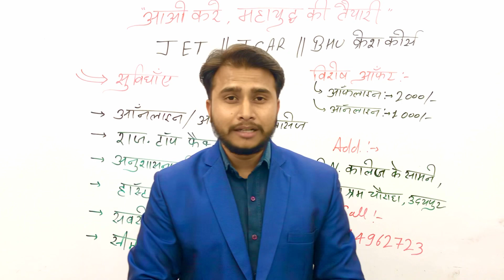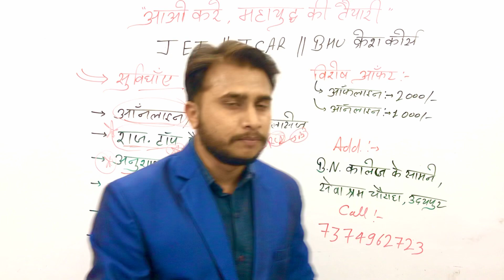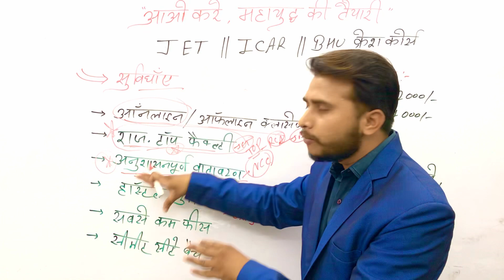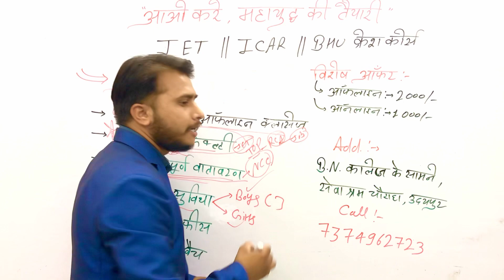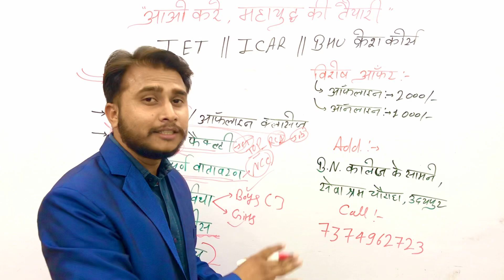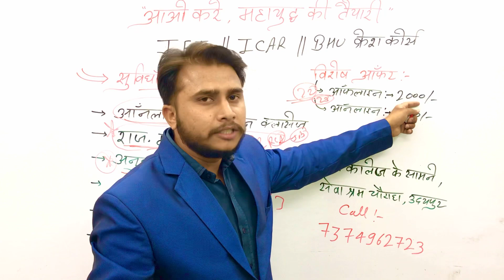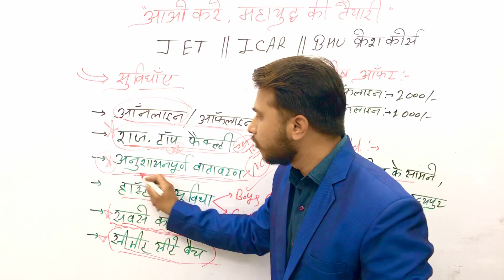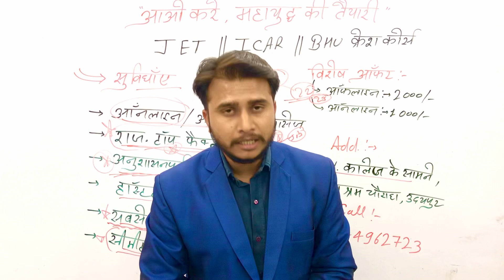JET || ICAR || BHU क्रेश कोर्स शुरू || JET Coaching Classes || JET EXAM2022